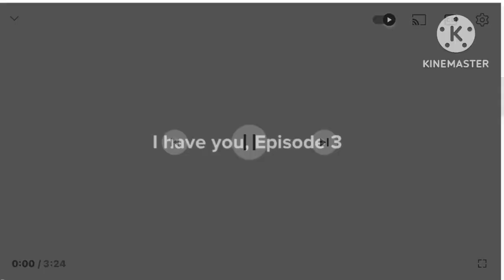I Have You Episode 3 In Alien Effect 1.0